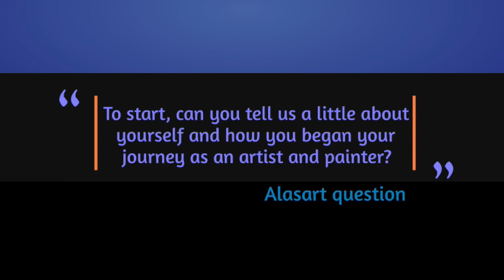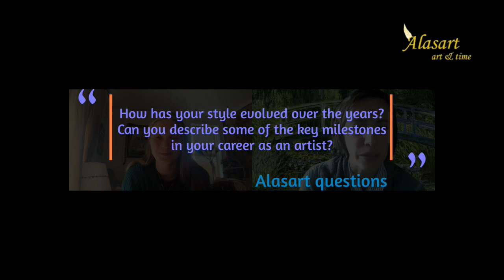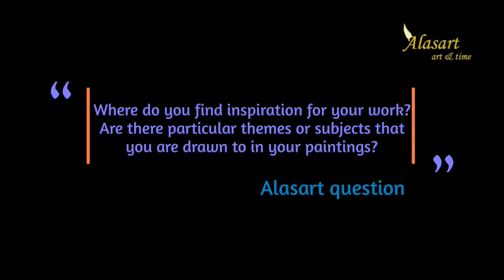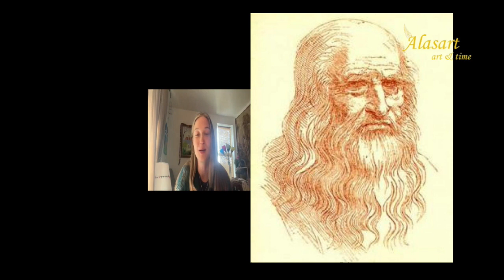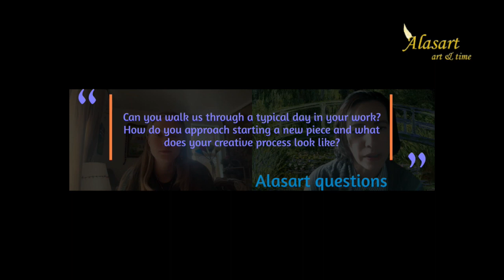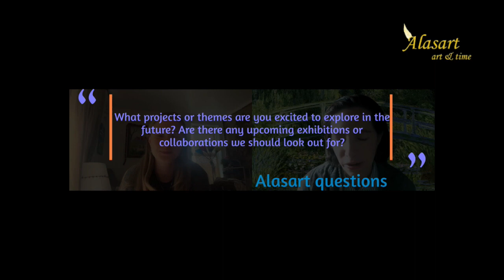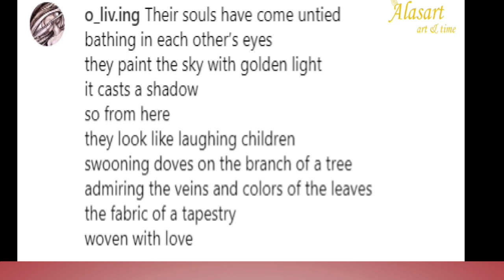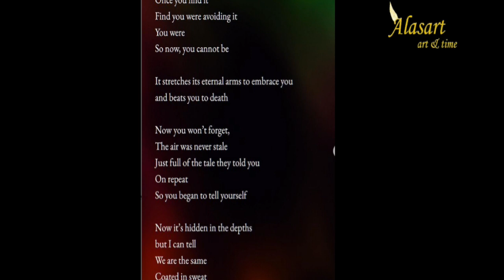Rising Star from Monterey: Olivia Ingle visual artist. Interview by Alasart. June 2024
Contact Olivia Ingle

00:00 Intro
00:55 Life
01:45 Inspiration
04:55 Find your inspiration
06:34 Spiritual art
07:38 Books, Music and artist
09:00 Technic and mediums
11:38 Advice for others
13:10 Future Projects